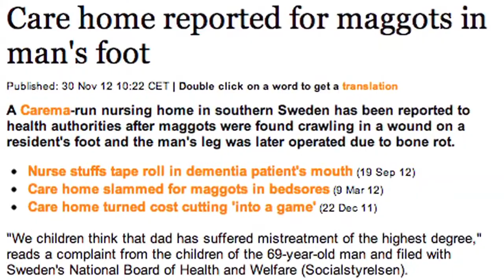Nursing Home Woman Had Maggots in Ear Canal